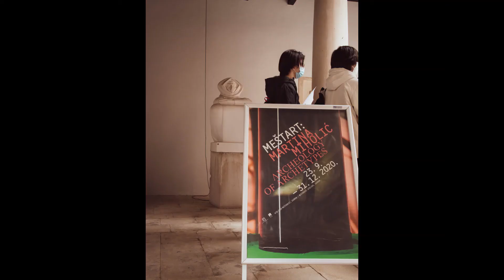Cipelcugom po Zagrebu / stari grad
Ove smo subote obišli znamenitosti starog dijela Zagreba. Pogledajte kako smo se proveli.